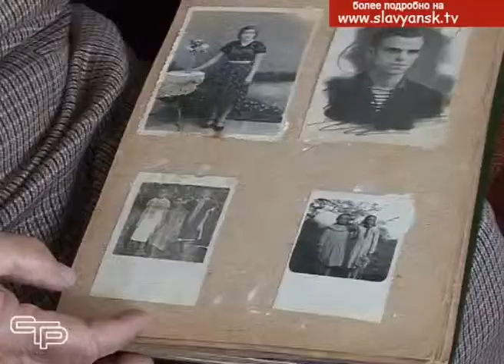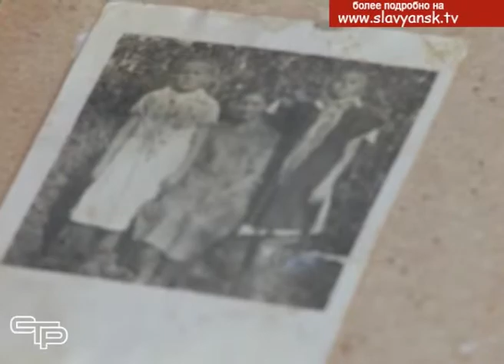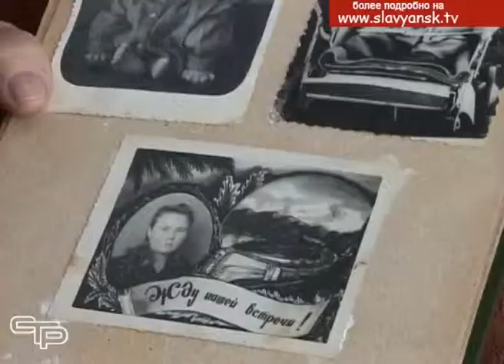Узники фашистских концентрационных лагерей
А теперь к другой памятной, но трагичной дате нашей истории. Речь идет об узниках фашистских концентрационных лагерей, которые прошли через настоящий ад в немецких застенках. В Международный день освобождения узников фашистских концлагерей наша съемочная группа побывала  в станице Анастасиевской, где живут люди, которым пришлось пережить все тяготы фашистского плена.